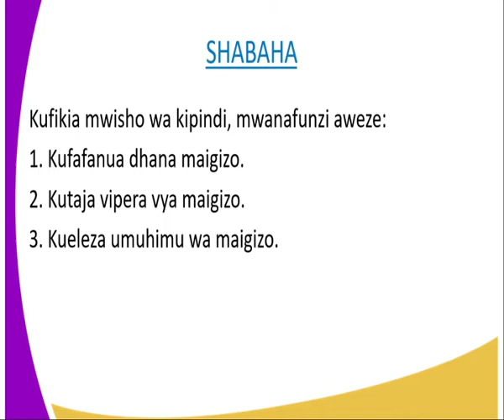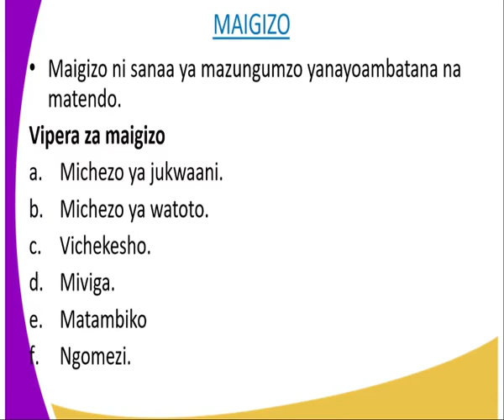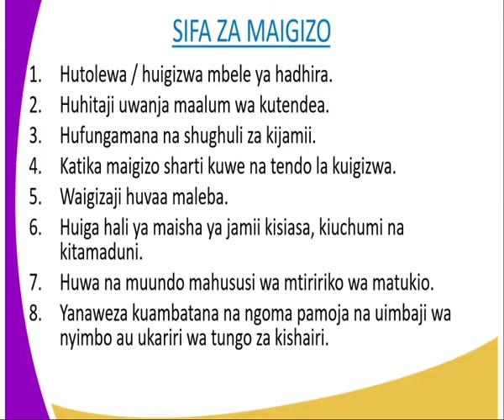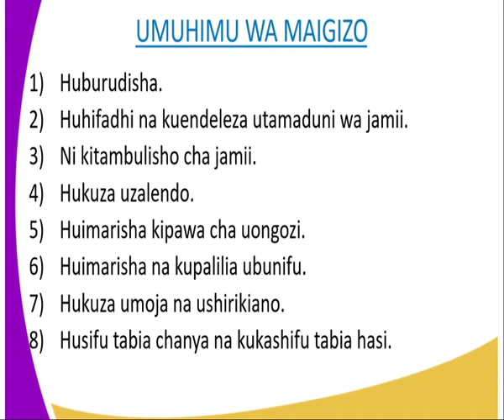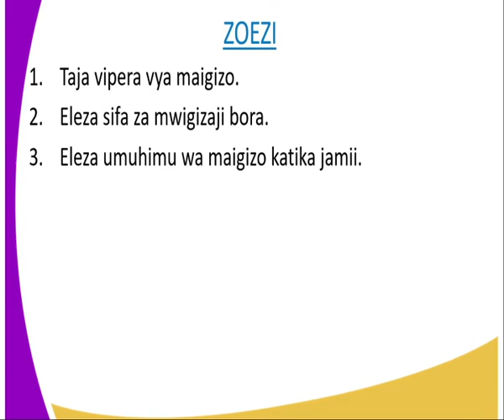Kisawhili kidato cha 4, Maigizo, kipindi cha 7